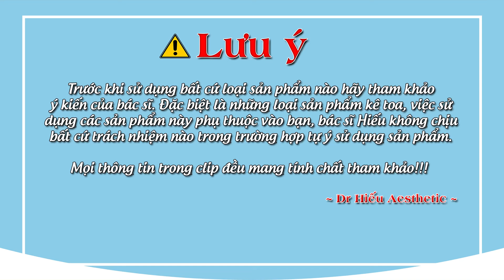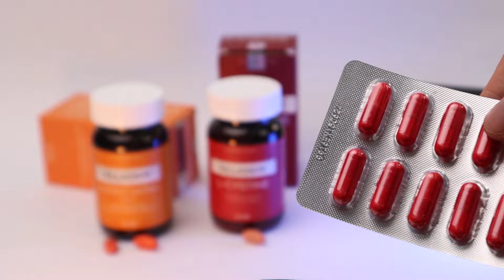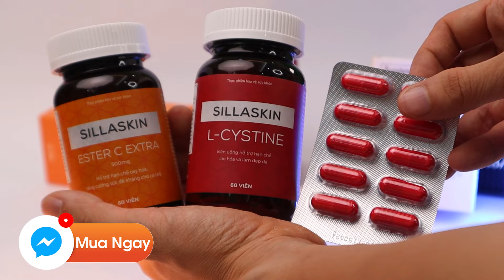Nám da là gì? COMBO xử lý NÁM bằng ĐƯỜNG UỐNG dành cho U30-U40- Viên uống trị nám hiệu quả| Dr Hiếu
Nám da là gì? Nguyên nhân nào dẫn đến nám da mà khó xử trí như vậy?
Có thể bạn chưa biết, để xử trí nám da hiệu quả hơn, mờ nhanh hơn thì nên kết hợp cả trong lẫn ngoài. Tức là ngoài dùng các sản phẩm đường bôi thì cũng nên dùng thêm các sản phẩm viên uống trị nám, chống oxy hoá như C, Glutathione, L-cystine,...
Trong video này, Bác sĩ Hiếu sẽ gợi ý một vài thành phần viên uống giúp sáng da, mờ nám và cách kết hợp hiệu quả hơn
 Tư vấn qua Zalo cùng BS Hiếu: 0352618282

0:00 Mở đầu
0:11 INTRO
0:18 Combo L-cys và Vit C
1:35 Combo 2 Nâng cao
3:38 Tổng hợp 2 combo
4:12 Outro